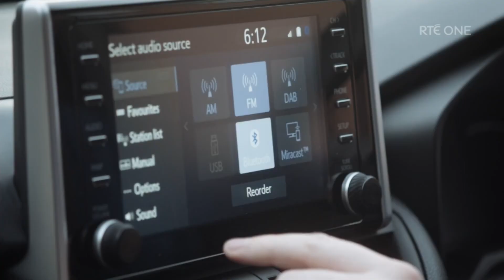Today | Creidim Ionat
Dáithí Ó Sé and Sinéad Kennedy chat to Siún Ní Dhuinn and Marissa Carter about the campaign Creidim Ionat, from Foras na Gaeilge, supported by RTÉ.

Tá bród ar Fhoras na Gaeilge agus ar RTÉ Creidim Ionat a chur I láthair, tionscnamh nuálach agus comhoibríoch arlíne,a bhfuil dʼaidhm leis feasacht fhorleathan a chothú ar an nGaeilge agus a húsáid laethúil a chur chun cinn.

Foras na Gaeilge and RTÉ are proud to present Creidim Ionat, an innovative and collaborative online initiative aimed at nurturing widespread awareness and everyday use of Irish.

Creidim Ionat calls on anyone and everyone with an interest in Irish to pick a partner and agree a goal.